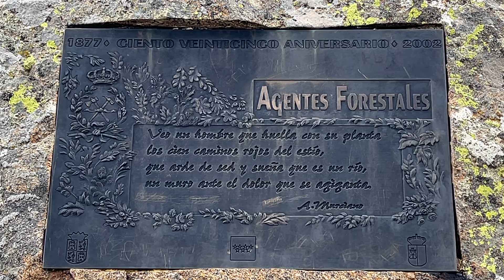Cómo llegar a la Chorrera de los Litueros | Peña Cebollera (Tres Provincias) desde Somosierra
La Chorrera de los Litueros es la cascada situada a mayor altura de la Comunidad de Madrid. Y aunque no es la más alta de la Comunidad, es una cascada espectacular de 50 metros de altura. Además se puede llegar a ella cómodamente desde la antigua N-I, muy próximo a Somosierra.
Desde la Chorrera de los Litueros subiré después hasta la Peña Cebollera, también llamada Tres Provincias, por compartir límites geográficos con Madrid, Segovia y Guadalajara. Una cima de 2.128 m. desde donde se contempla toda la Sierra de Ayllón y Somosierra.

Si quieres saber la ubicación del Parking dejo aquí la ubicación

Si quieres descargar la ruta desde Wikiloc dejo aquí el enlace

Material Utilizado:
Mochila: Source 20 l.